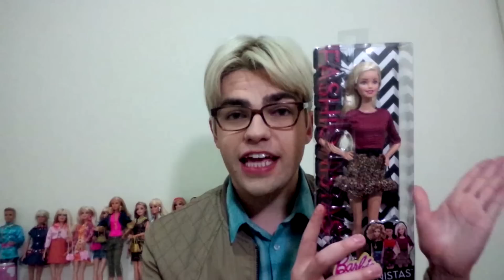MINHA PRIMEIRA BARBIE FASHIONISTAS - Unboxing e Review | BARBIE BOY MAIDERSON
Nesse Unboxing e Review eu mostro pra vocês a minha primeira boneca da coleção Barbie Fashionistas 2015, esta linda doll com duas cores de cabelo e uma roupinha super estilosa!